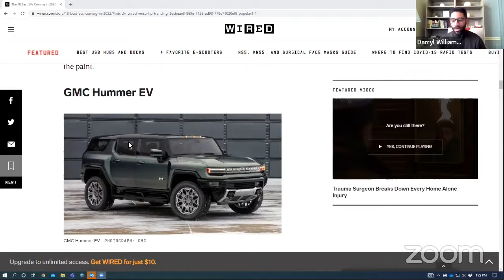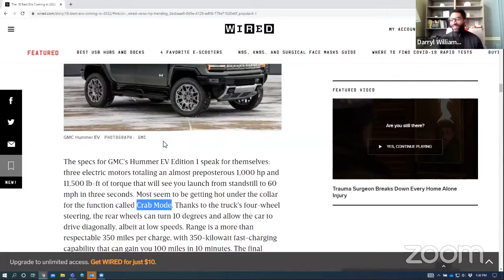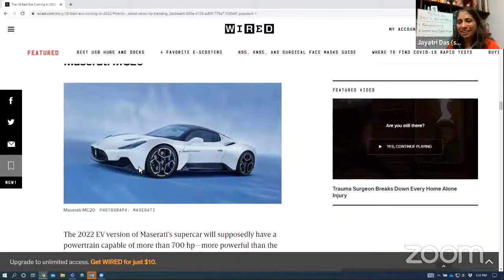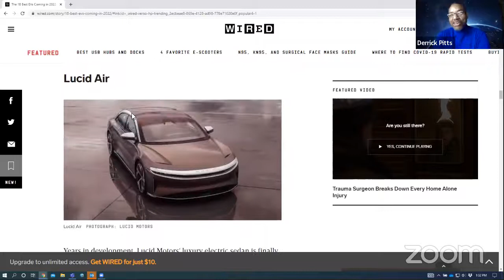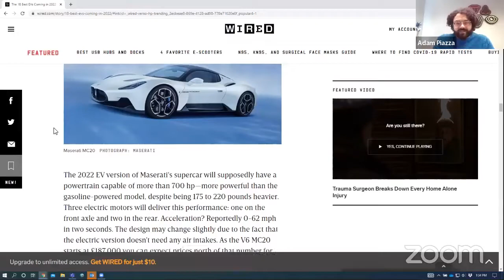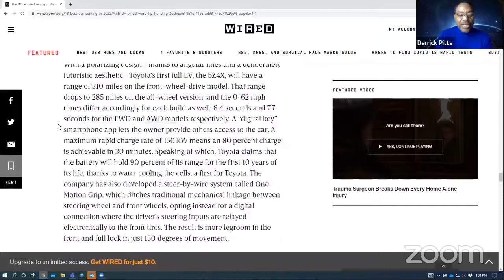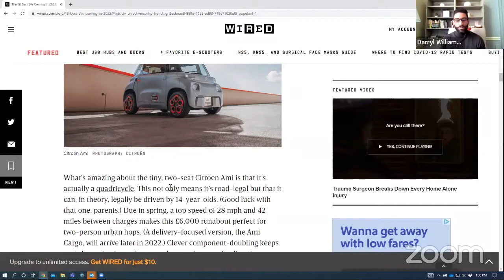Ben's Roundtable: Pig Heart Transplant, Terraforming, Electric Vehicles, & More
Our science team discussed a breakthrough pig heart transplant; a skin cancer diagnosis at a hockey game; terraforming; electric vehicles; and creating immersive experiences.  Featuring special guest: Adam Piazza, Producer & Talent Manager.

Recorded live on January 19, 2022, at The Franklin Institute in Philadelphia, PA.